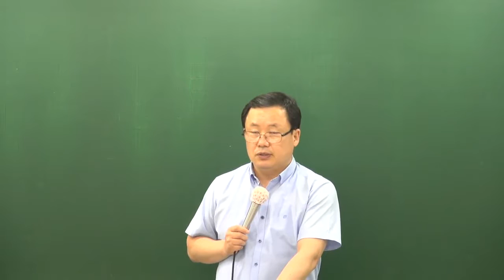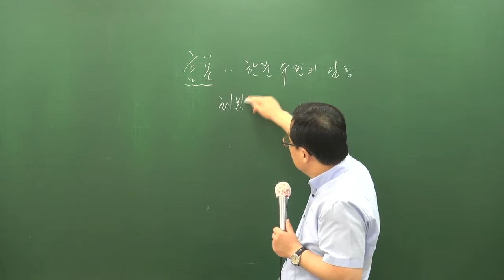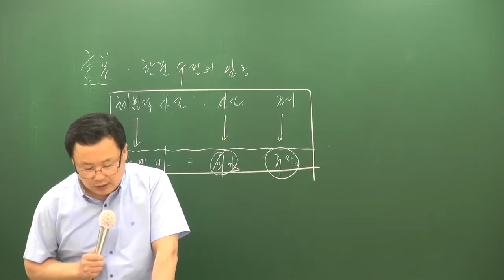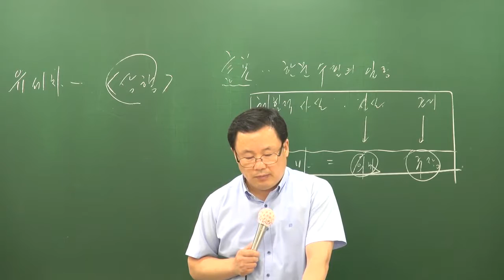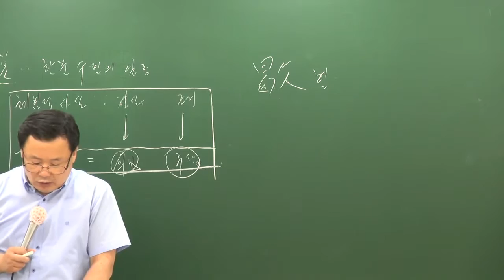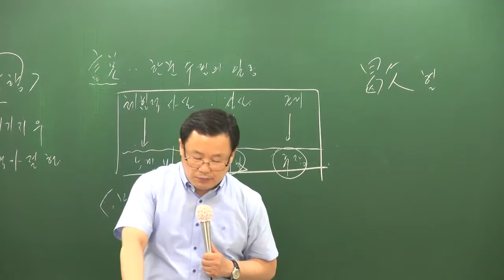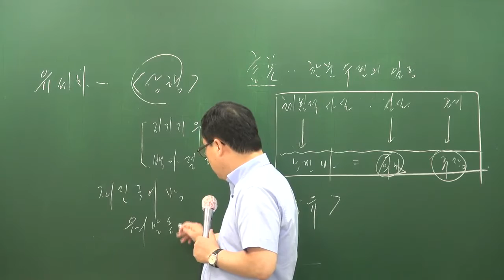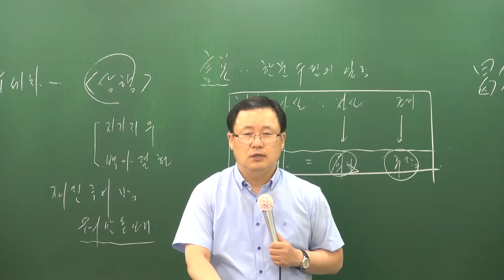[공전무] 공무원 시험대비 공무원 이론과정 국어 50강